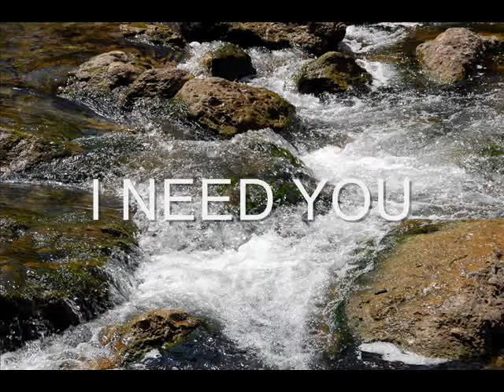I NEED YOU